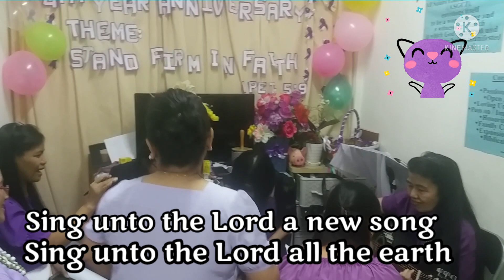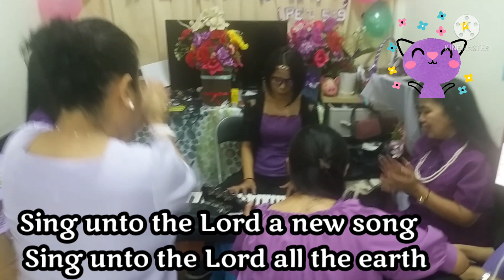Sing unto the Lord a new Song with lyrics ㅣ#Practiceㅣ#SinguntothelordanewsongㅣKeywords of Life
Praise and Worship practice is worth it.
Nakakadala magPractice kung willing at enjoy ang lahat. Kung sa wordly energetic ka dapat ganun di sa panginoonㅣKeywords  of Life